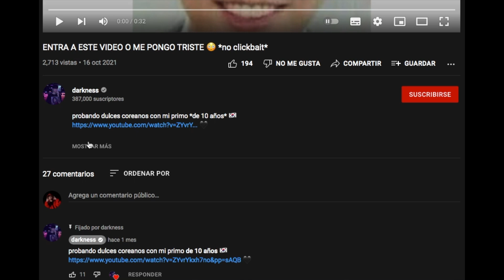ENTRA A ESTE VIDEO O HUELES FEO 🤢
unboxing enhypen "dimension : dilemma" + vlog comprando 🏃‍♂️💨